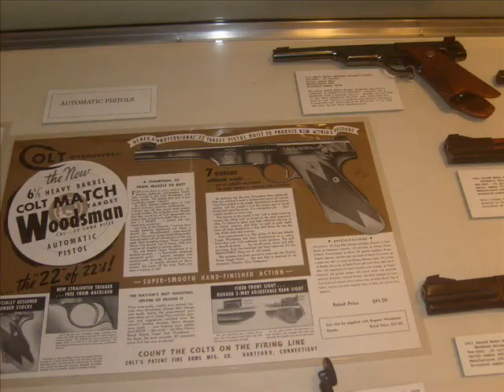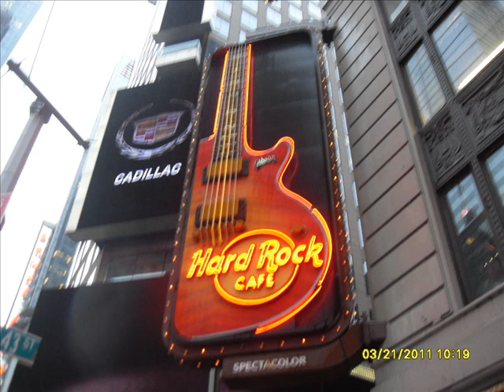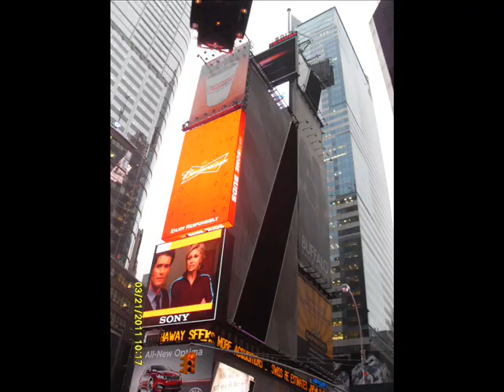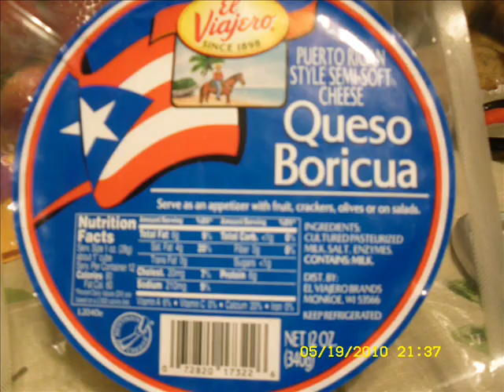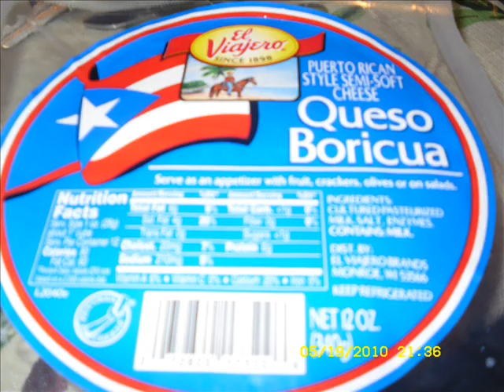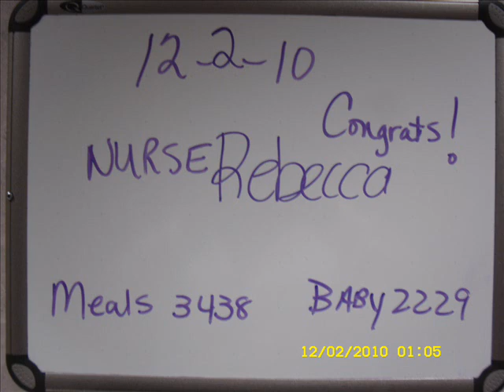Tres Patines - Contraticidio.wmv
La Tremenda Corte Tres Patines Contraticidio. mis fotos no tienen que ver nada con el contenido de el audio,solo algo un poquito diferente.Gracias